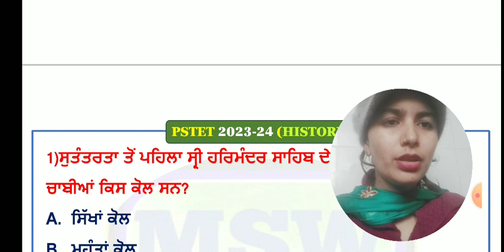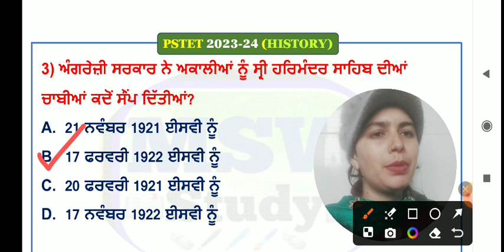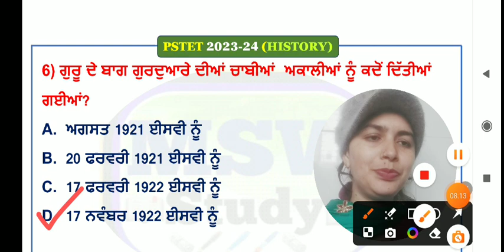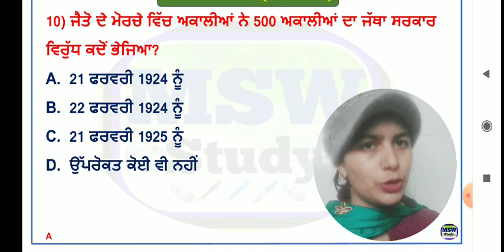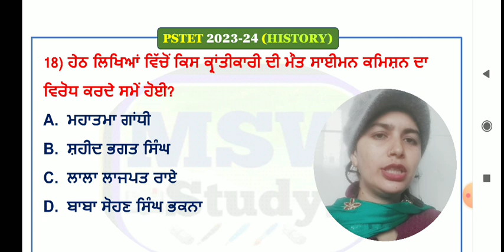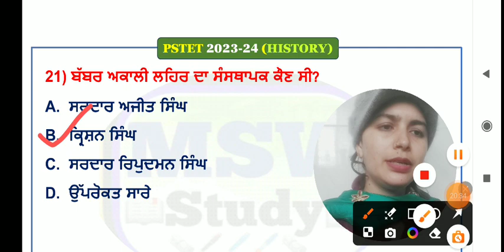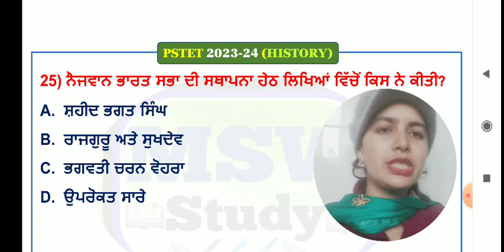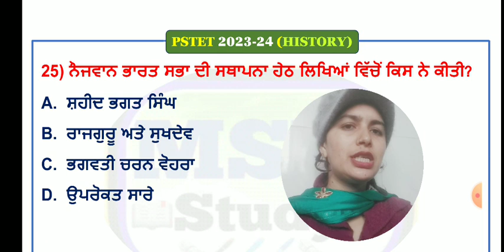Pstet/Ctet -2024 /Modern History/Part-23/Social Study By Manpreet Mam